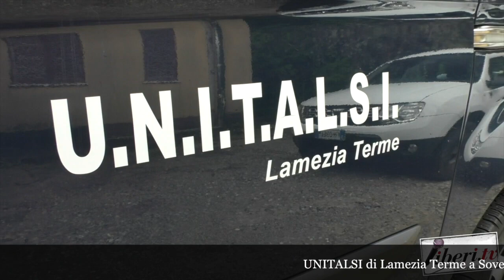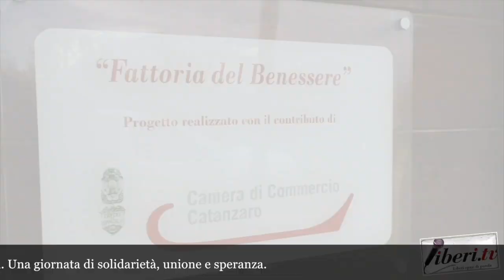Mario Lucchino & Francesco Bonaddio - UNITALSI Lamezia Terme (Cz) - Raccolta doni per il Kossovo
Riprese di Antonio Abbruzzese (Associazione Fiore di Lino)